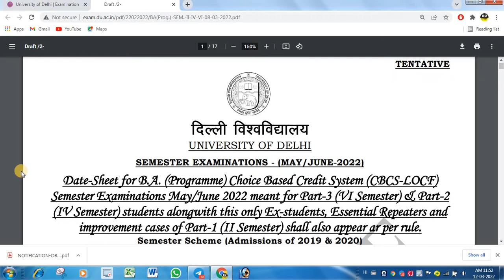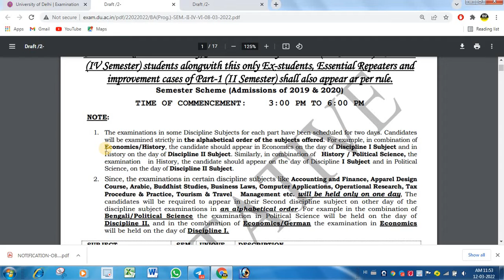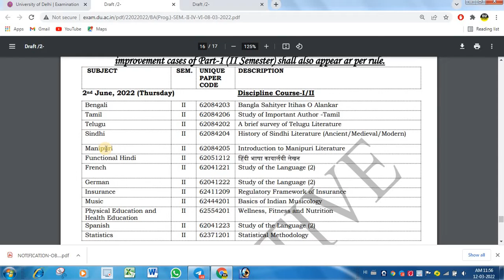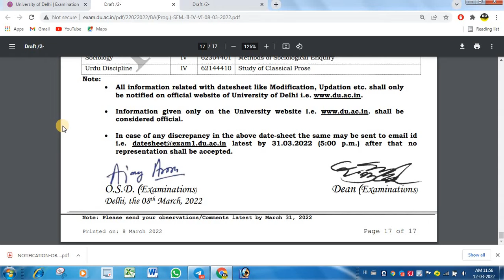Biggest Update 4th And 6th Semester | Exam Date Sheet Released May June 2022 | Sol All Students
वीडियो में बताया गया Date Sheet Regular Students के लिए हैं

Download SOL Exam Date Sheet Released:-

SOL Students की Date Sheet check कर सकते है Click Hare